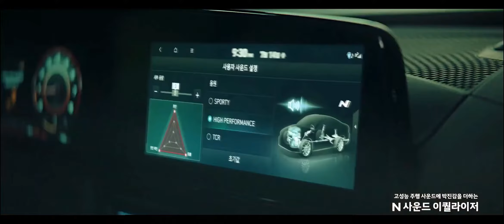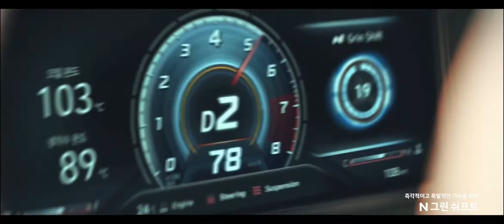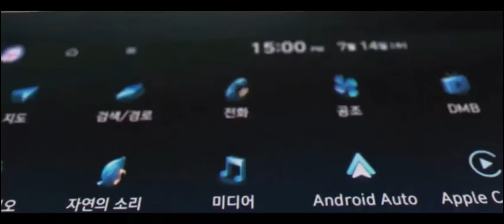아반떼N,코나N,투싼N라인 광고모음